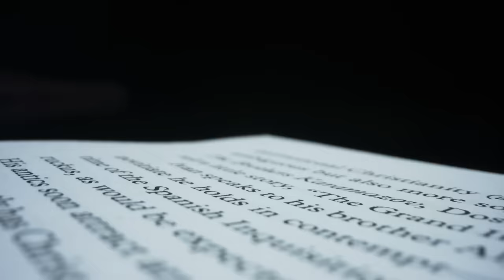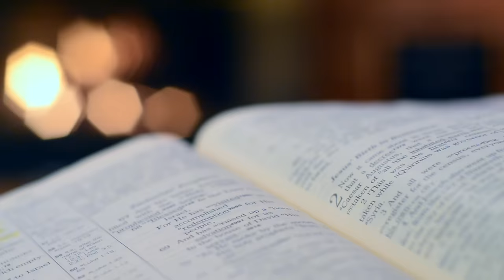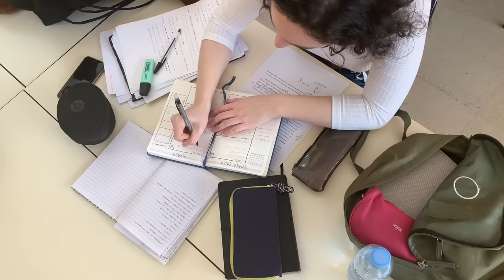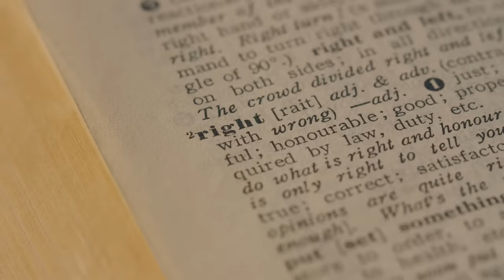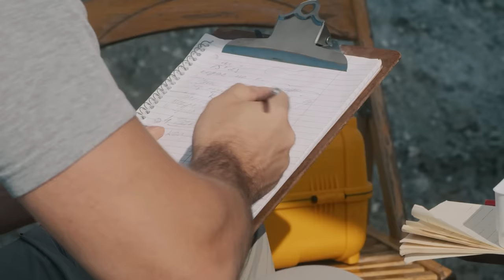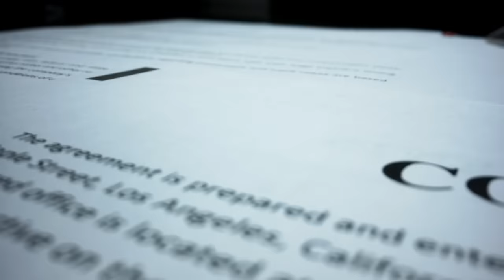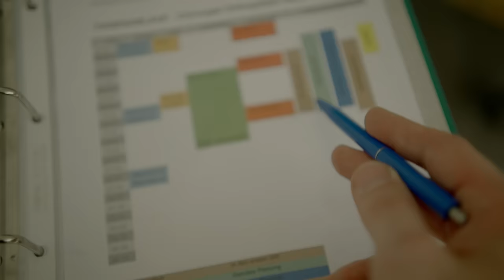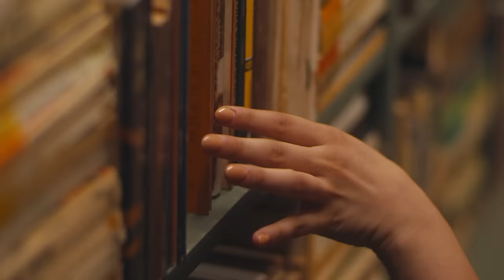BỘ NÃO THỨ HAI là gì và tại sao nó có thể TĂNG NĂNG SUẤT LÀM VIỆC TỚI MỨC KHỦNG KHIẾP? | Trường Sở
📝 Bài viết gốc: BỘ NÃO THỨ 2: Hệ thống ghi chú hỗ trợ sáng tạo - bảo vệ sự tập trung, thời gian và năng lượng của bạn.
✍️ Tác giả: Trường Sở
🎤 Dẫn video: Nguyễn Lê Minh Thi
🧑🏻‍💻 Video editor: Isa, Hikari
🕵🏻 Hiệu đính: Hoàng Hiếu

Nội dung:
00:00 - Start
01:52 - Vấn đề bất cập của DeepWork
06:21 - Giải pháp mang tên “Bộ não thứ hai”
08:24 - Tiêu chí chọn ứng dụng ghi chú phù hợp với bộ não thứ hai.
09:16 - Cách vận hành "bộ não thứ hai"